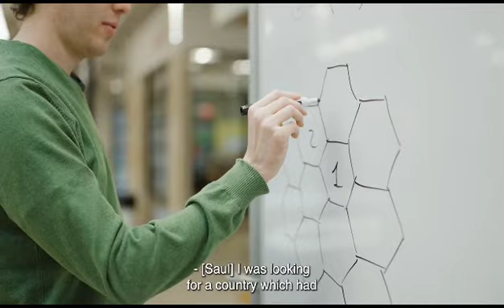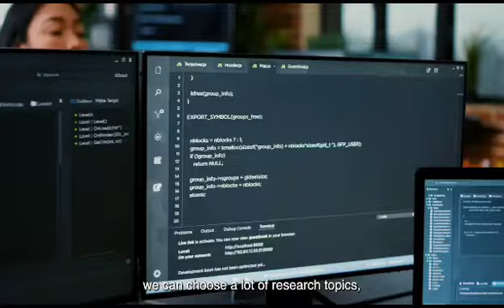Studying STEM in the U.S.A.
Attention future scientists and engineers!

Discover a world of possibilities by studying STEM in the United States. From robotics 🤖 to genetics 🌱, choose from a wide range of specialized programs and chart your path towards success. 🎓🇺🇸